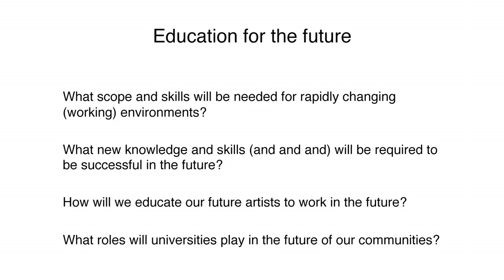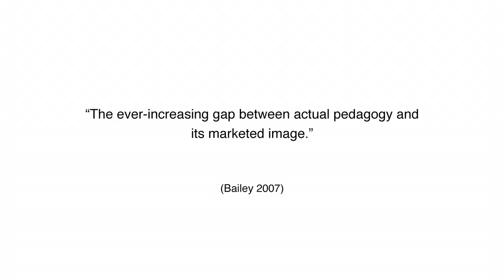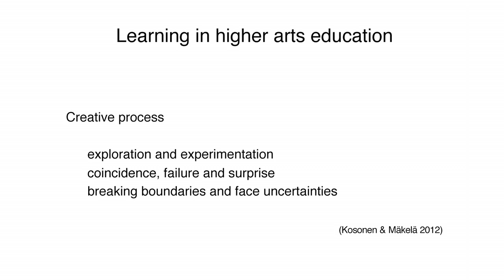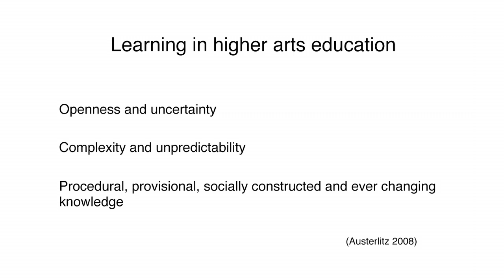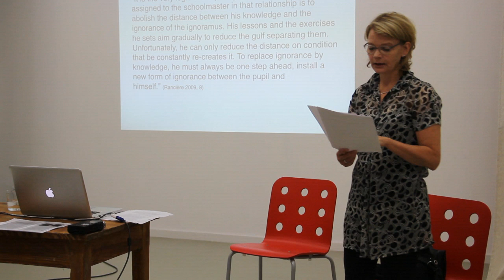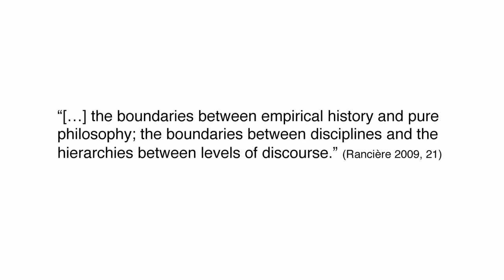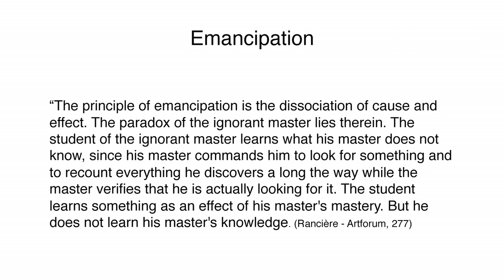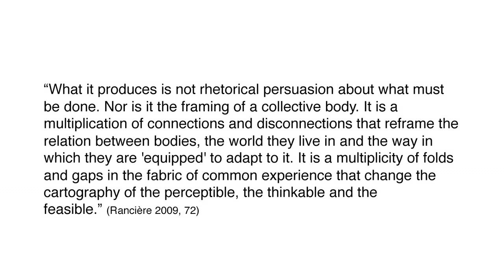Teija Löytönen : The Emancipated (Art) Educator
A lecture by Academy Research Fellow Dr. Teija Löytönen (Department of Art, School of Arts, Design and Architecture, Aalto University, formerly affiliated with the Theatre Academy Helsinki, Performing Arts Research Centre), given at "The Future of the Image", the second Nida Doctoral School that took place in Nida Art Colony in August 2014.